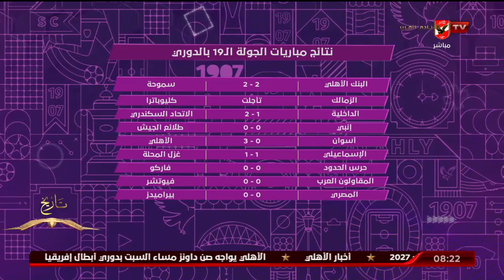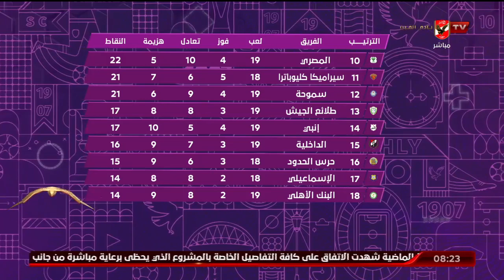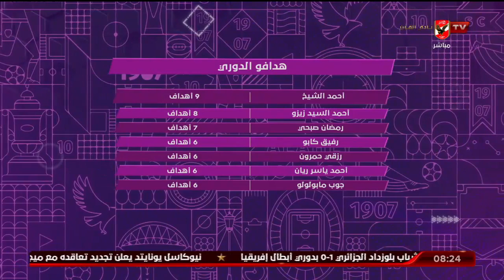الكابتن هاني رمزي يستعرض نتائج مباريات الجولة الـ19 بالدوري المصري.. وقائمة الهدافين | المحترف